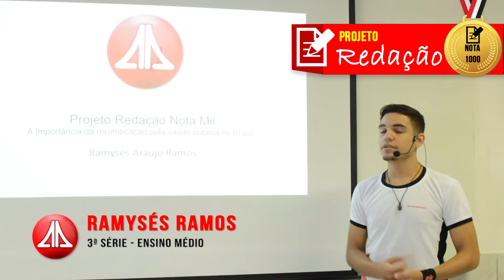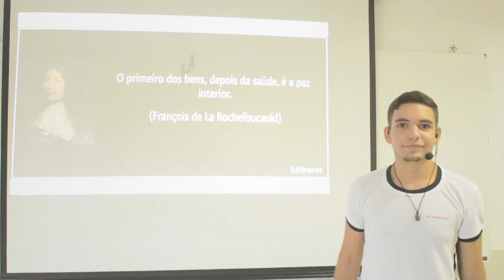I REDAÇÃO NOTA MIL AFONSO ANDRADE - ALUNO RAMYSÉS RAMOS - 3ª SÉRIE - ENSINO MÉDIO